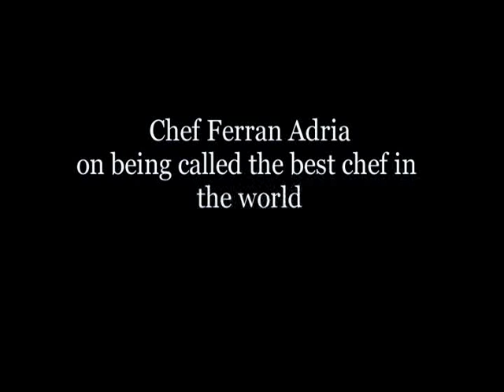Chef Ferran Adrià | Charlie Rose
Chef Ferran Adrià